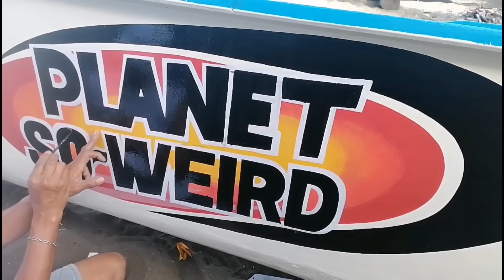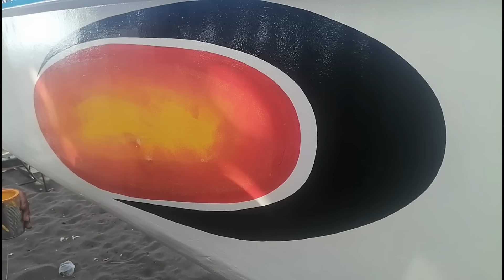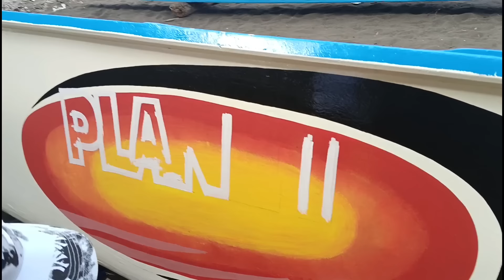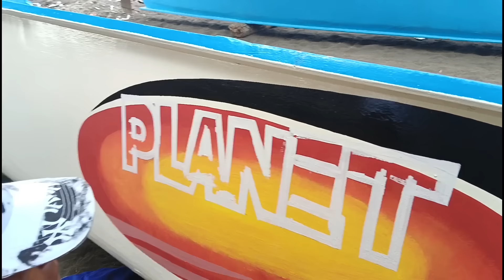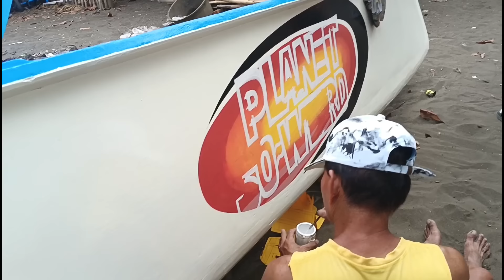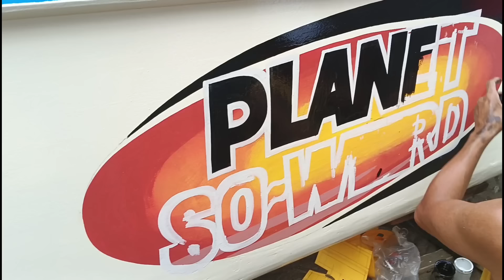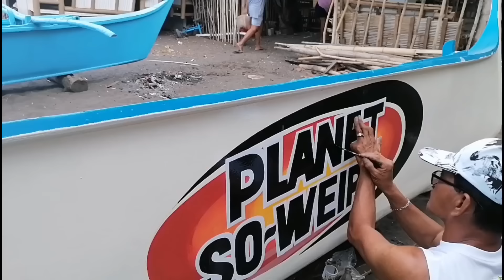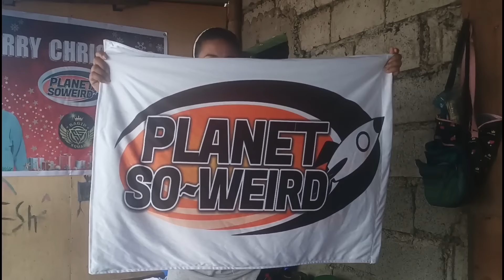BANGKA NG PLANET SOWEIRD@MofantFitness